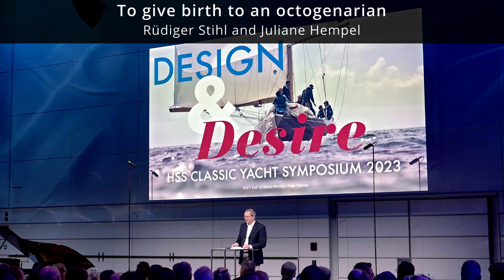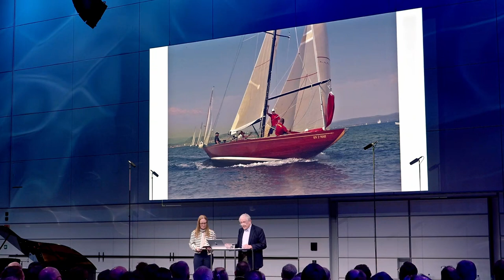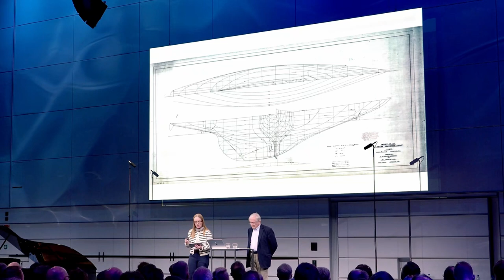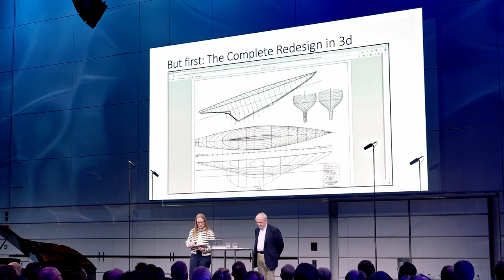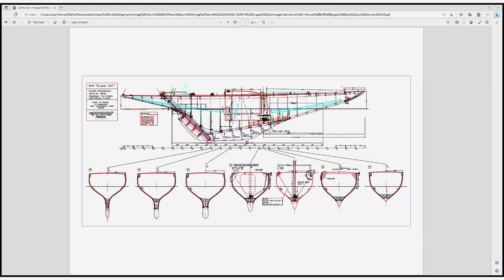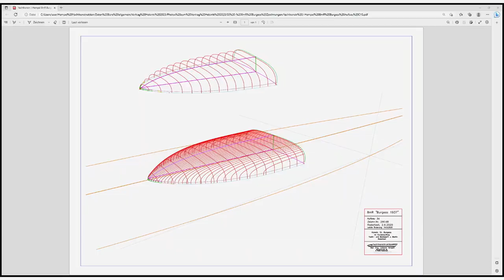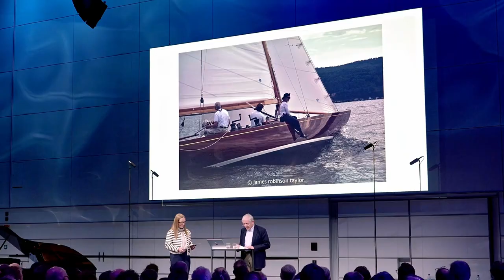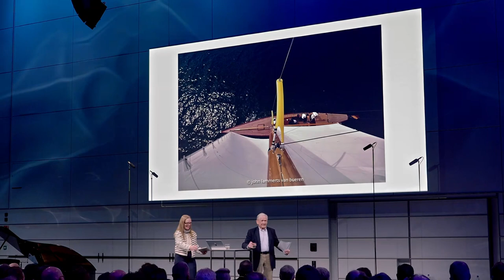Building a Starling Burgess 8mR yacht - Rüdiger Stihl and naval architect Juliane Hempel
Rüdiger Stihl commission a new 8mR yacht to be built based on initial design by famous yacht designer Starling Burgess. The specific design had never been realized and  naval architect Juliane Hempel completed the hull design with the aim of creating a fast, well rounded and competitive 8mR yacht complying to 3rd rule specs.
In the video Rüdiger Stihl discusses the rationale and history of the yacht while Juliane Hempel gives a very insightful presentation on very modern 3D and CNC-based yacht design. The yacht was built at the Josef Martin boat yard by the Bodensee.
The finished yacht was named Starling Burgess after the designer, a rather rare naming convention.
The newly built yacht will participate in the 2023 8mR World Cup in Genoa where the boat will shows its potential.